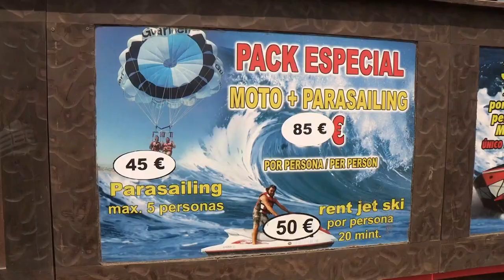Bride’s Downton Abbey Wedding Didn’t Involve Parasailing! | Don't Tell The Bride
Bride and groom have different plans in mind of what makes an ideal wedding...